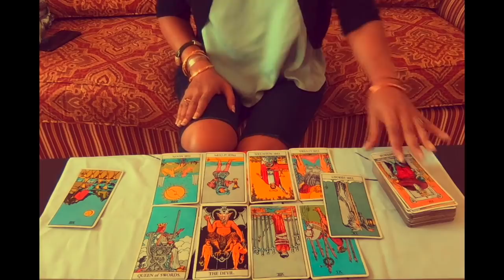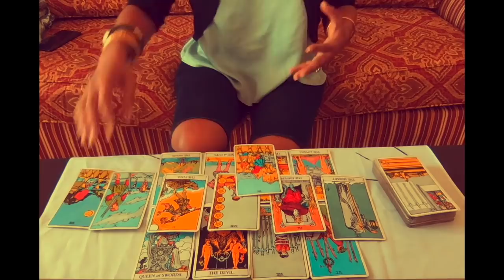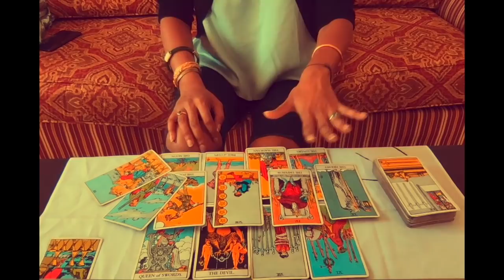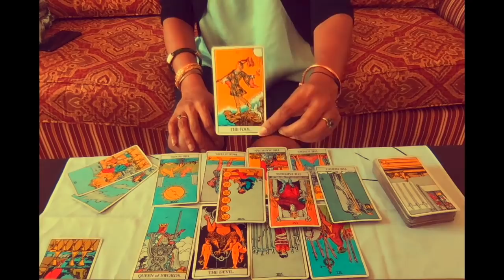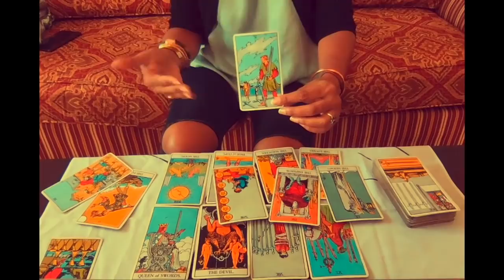Cancer March 2018 Extended Reading Preview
by choosing the Extended Readings tab.

or you can purchase via PayPal and wait for a link to be emailed to you.